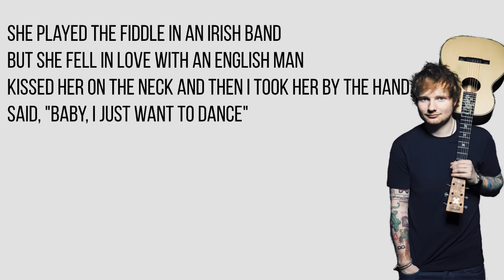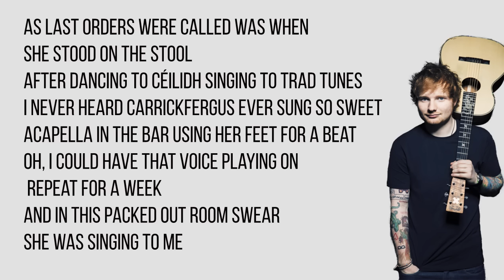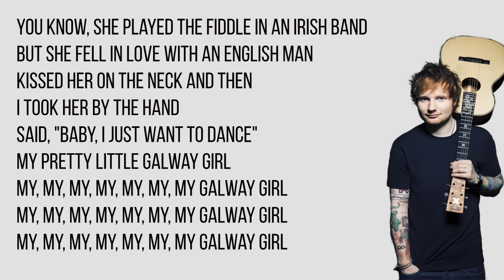Ed Sheeran - Galway Girl Lyrics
Ed Sheeran - Galway Girl Lyrics 2017